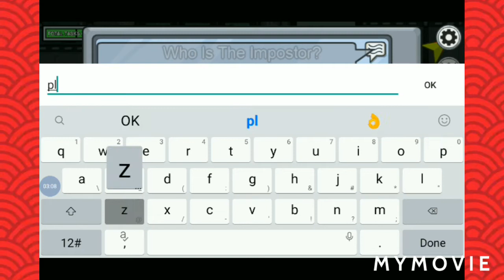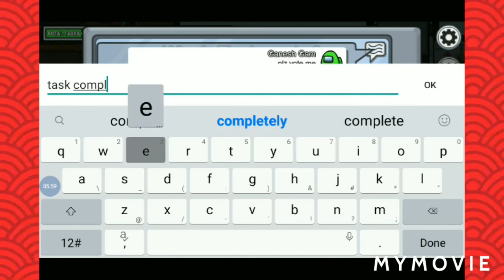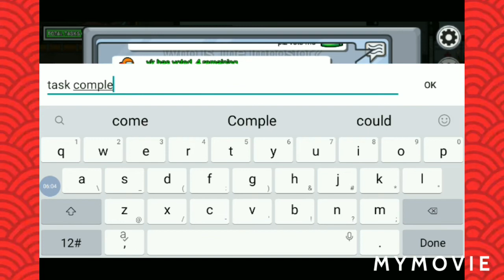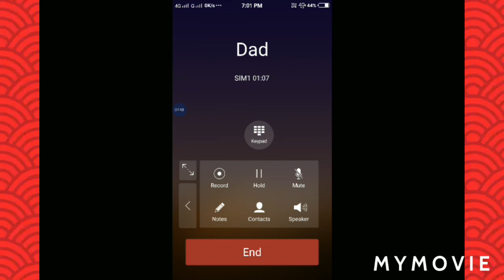Among us impostor gameplay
Among us Impostor gameplay Task complete Very enjoy Game